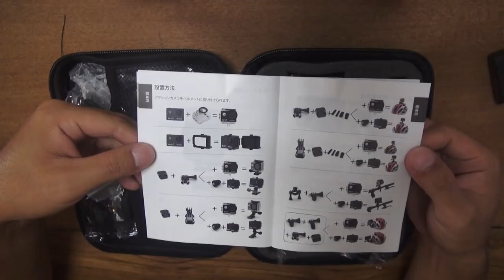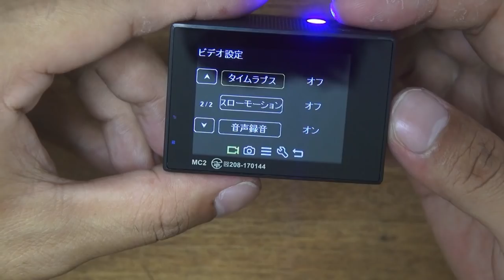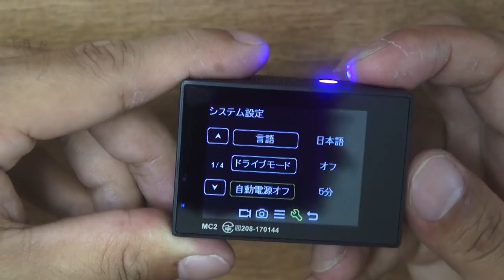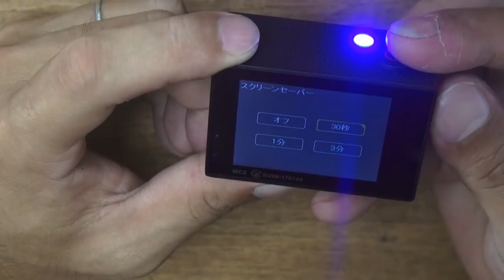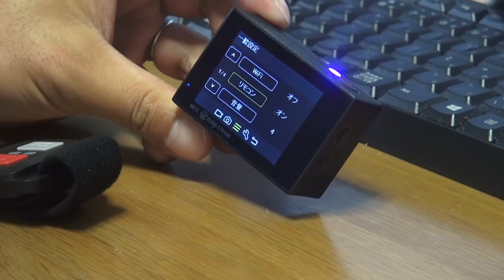【MUSON MC2 Pro1】GoProより安い初心者向けアクションカメラ！レビューと陸上・水中動画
MUSONさんより商品提供いただきました。
とはいえ、いつも通りに買ったつもりでレビューします。

MUSON MC2 Pro1

アクションカメラはたくさんの種類が売られていますが、色々ありすぎてよく分からないと思います。
この動画を見る方はきっとこんな人だろうな…という前提として

・今現在アクションカメラを選んでいる
・あまり詳しくない初心者の方で「以前のモデルは～」とか「フレーム数が～」「広角が～」とかいう事ではなく、このカメラでどれだけ撮れるか？使いやすいのか？とかが気になっている方

という前提の元で動画を作っています。
ですので詳しいスペックは語っていません。
スペック等に関してはこちらから商品をご確認ください。

MUSON MC2 Pro1

実用的なレベルであることと、外部マイク端子があるのでマイクも装着できるのがこの機種のおすすめポイントでした。

特に外部マイクを接続してマイクにウインドスクリーンを付ければ風の音は相当低減できるはずなので、釣りやバイク・自転車等に乗りながら撮影したい方にもおすすめです。